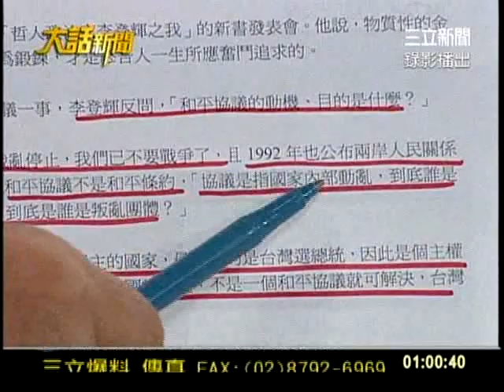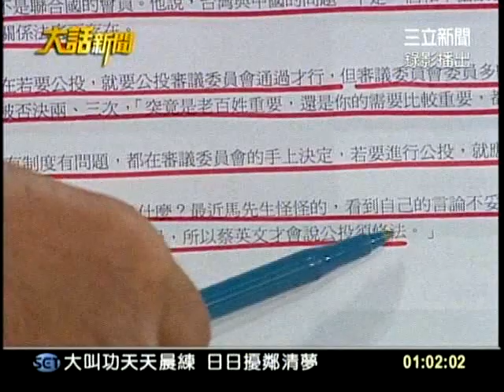20111024大話新聞part1